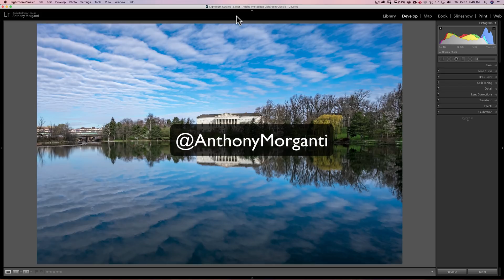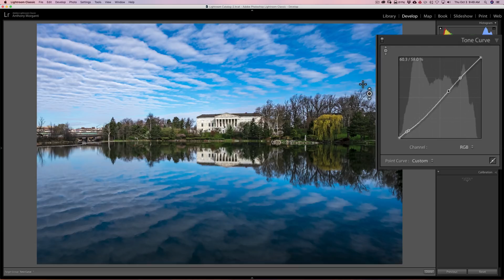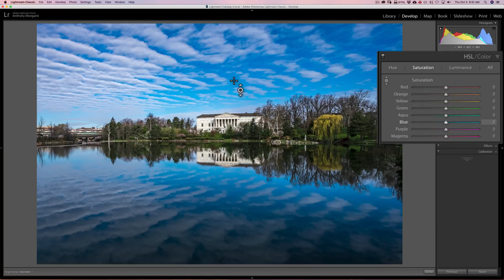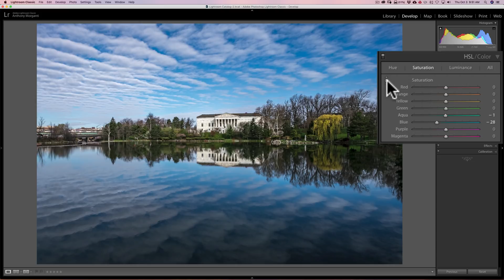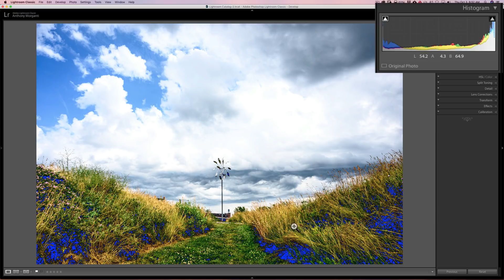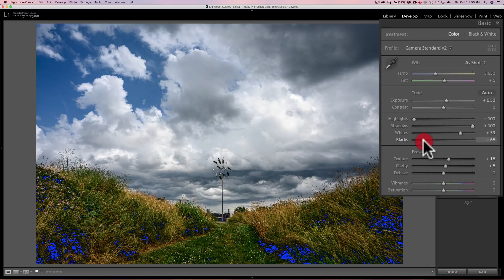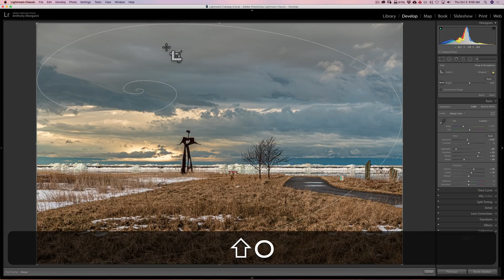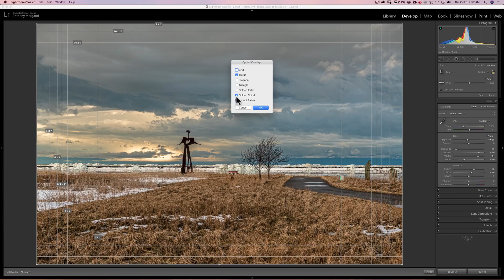3 Tips EVERY Lightroom User Should Know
In this video I demonstrate three tips that every Lightroom user should know. These tips will help you use Lightroom more effectively and efficiently.

I have 100's of free videos on Lightroom. All of them FREE. My latest beginning to end video series on Lightroom processing is called, "Mastering Lightroom Classic CC" and you can watch it here:

My Lightroom Presets & Profiles are on sale for 1/2 price.

Spelled out that is:

Promo [at] I Am Mr Photographer [dot] com

**I reserve the right to end this promotion at any time***

Gear and Settings:

Image #1

Fujifilm X-T1(New Model)
Fujifilm 16-55mm F2.8 Lens

Handheld
Aperture Priority Mode
Spot Metering on blue sky
Single point focus on opposite bank
1/2700, F8.0, iso: 800 at 16mm

Image #2

Nikon Z6
Nikon Z 24-70mm F4.0 Lens

Handheld
Aperture Priority Mode
Spot Metering on Sky
Single point focus on wind sculpture
1/1000, F8.0, iso: 100 at 24mm

Image #3

Nikon D850
Nikon 24-70mm F2.8 Lens

Handheld
Aperture Priority Mode
Single point focus on the sculpture
1/125, F8.0, iso: 64 at 70mm

See my recommended gear list: